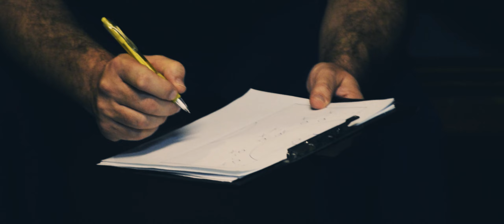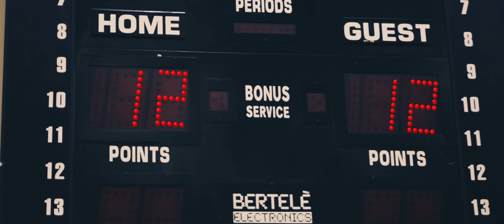A tribute to Coach Giorgos Saitis.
Πως να μπορείς να αποδώσεις το μεγαλείο της ψυχής και την καθαρότητα της καρδιάς για έναν άνθρωπο που αγαπούσε το handball και τους αθλητές του σαν να ήταν όλοι τους η οικογενειά του. Σαν αθλητής του και εγώ, είχα την τιμή εκ μέρους του ΑΣΕ Δούκα - AC Doukas να δημιουργήσουμε αυτό το μικρό βίντεο στην μνήμη του μαζί με τα "παιδιά" του και ειλικρινά δεν βρίσκω λόγια, από τα χιλιάδες που θα μπορούσαμε να πούμε, ποιός ήταν ο Γιώργος Σαϊτης και τι σημαίνει για όσους των γνώρισαν απο κοντα...καλή τύχη στην νέα ομάδα σου εκεί ψηλά!!!
Ευχαριστώ πολύ τους Roula Stigka, Ανδρέας Γερουλάνος, Apostolos Katsaros, Thodoris Giatras, τον πρόεδρο του ΑΣΕ Δούκα - AC Doukas ,όσους συμμετείχαν και όσους βοήθησαν!!!

Οργάνωση - παραγωγή - σχεδιασμός
"The Storytellers" Andee Marougkas - Βασίλης Πούπαλος